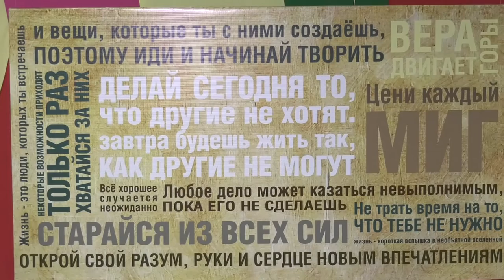Международный день танго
11 декабря в мире отмечают Международный день танго. Зародившийся как чистая импровизация, сегодня танго - один из сложнейших спортивных танцев, требующий от танцоров серьёзной физической и технической подготовки.